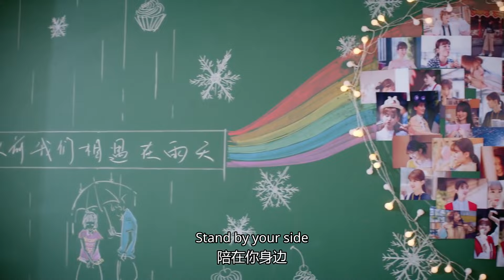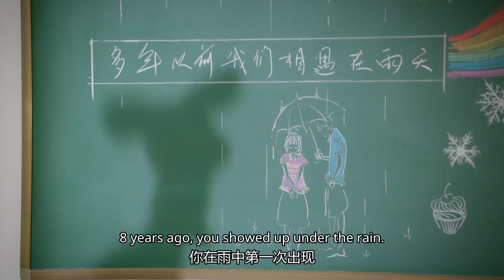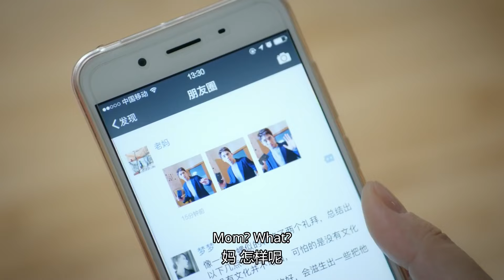ENG SUB | 许魏洲化身帅气男医生专治恋爱不能！《我不能恋爱的女朋友 My Girlfriend》EP17（许魏洲/乔欣）【Caravan中文剧场】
【剧情简介】
丁小柔是个很普通的女孩儿，偶然情况下遇到了迟信，两人误会连连，十分讨厌彼此。万万没想到，接下来却又因为各种事情两人总是能够碰到。随着接触次数的增多，两颗年轻的心开始越靠越近。